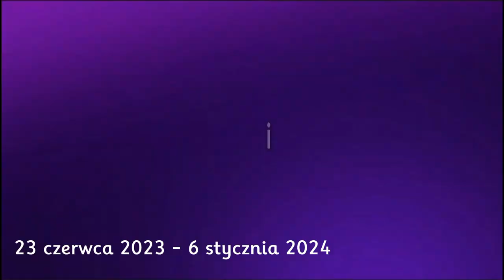Kompilacja intra Dawid SK3BA TV 2021-obecnie